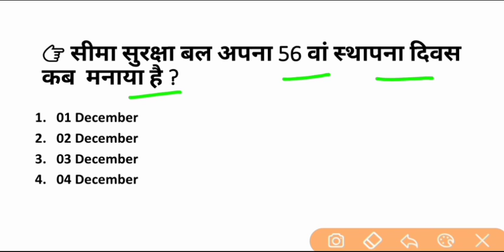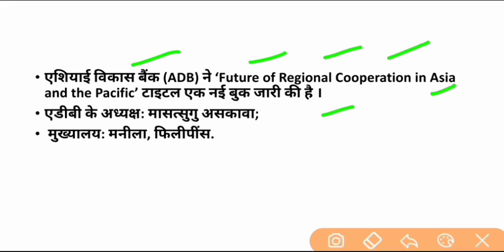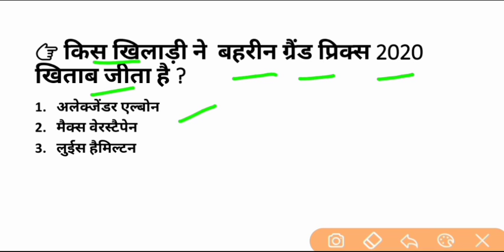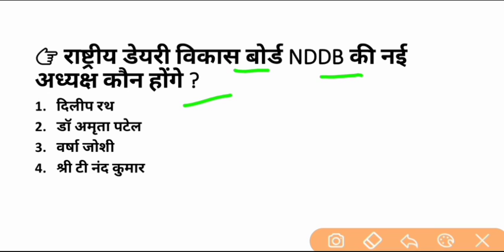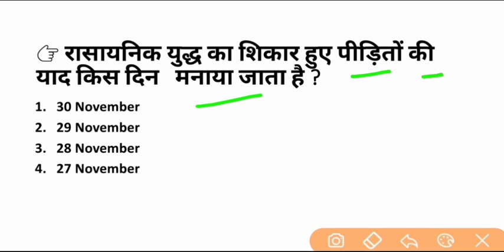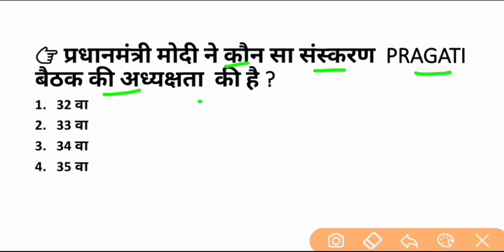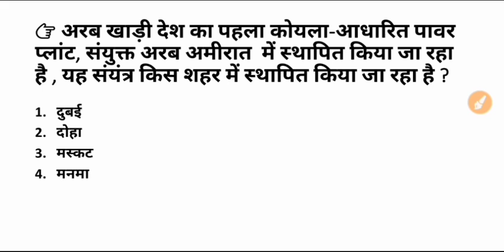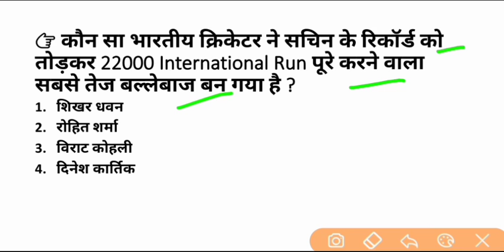01 And 02 December 2020 Current Affairs | Current Affairs For Railway SSC UPSC